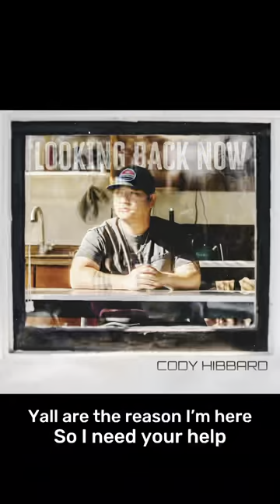Cody Hibbard - "Looking Back Now" Coming Feb. 24th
Y’all have taken me this far, let’s keep it up!

"Looking Back Now" available everywhere on February 24th.